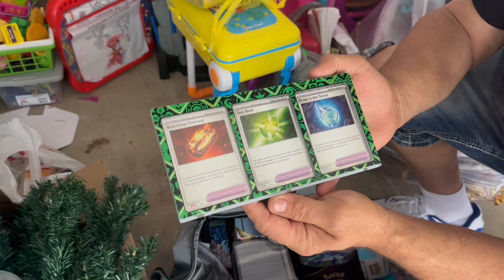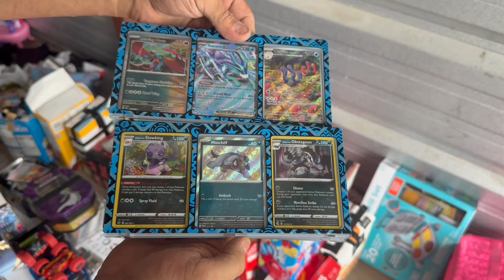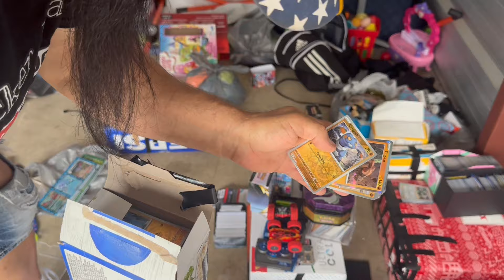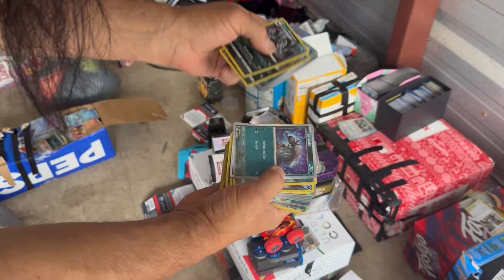Awesome abandoned storage unit filled with Pokèmon! I think I caught them all!